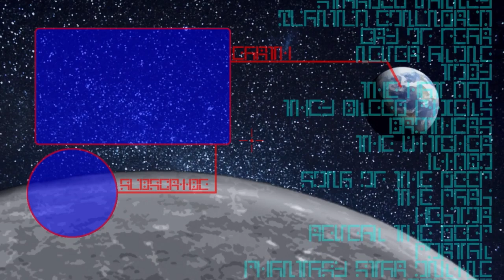BACK TO THE WHITE - Shadow Generations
It seems that Shadow had his own adventure in the
White Space void while Sonic was fighting the Time
Eater, and now we get to see his side of the story.